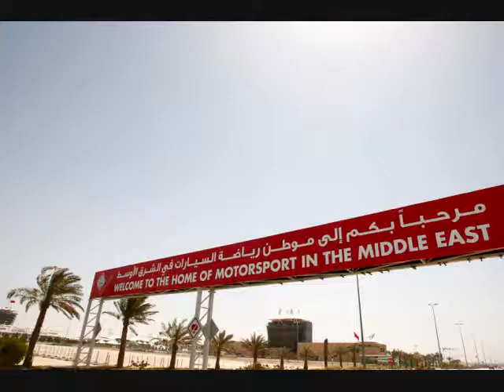吉本大樹/HIROKI YOSHIMOTO GP2 Asia R.7-8 Highlight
Hiroki Yoshimoto highlight in GP2 Asia Series R.7-8 "Bahrain GP".